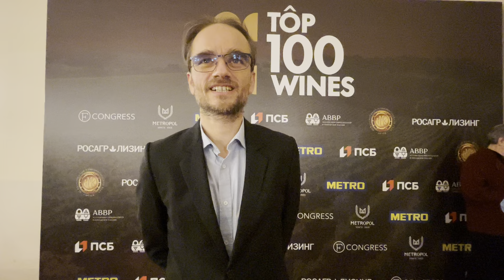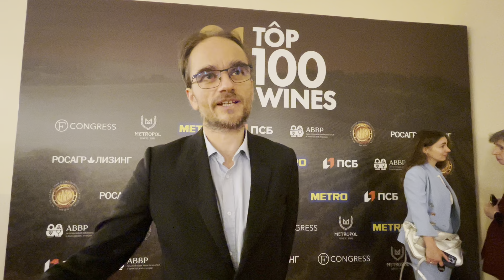Франк Дюсенер на Винной Ассамблее в Москве 2024